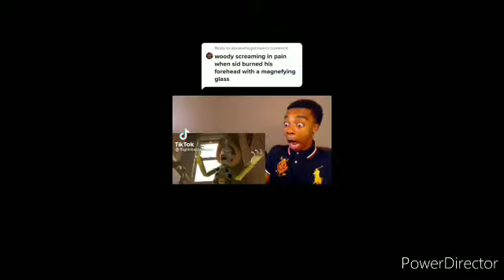FBAF 1 & 5 FNAF fan game